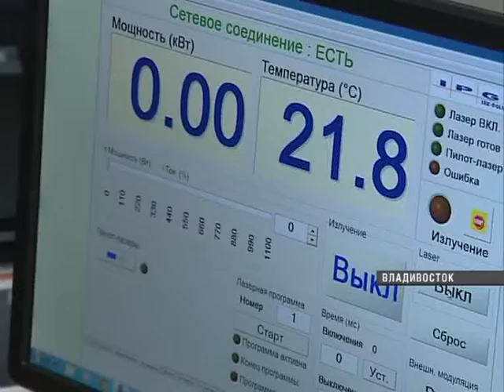07 21 ЛазернаяСварка Смолянинова